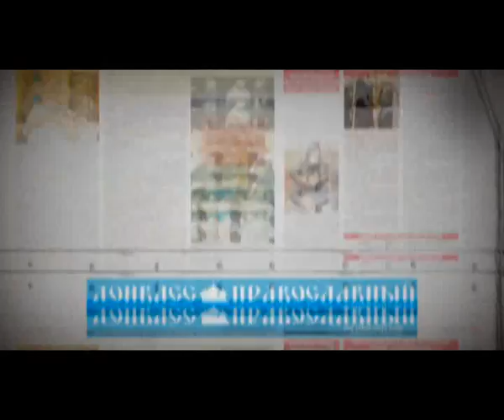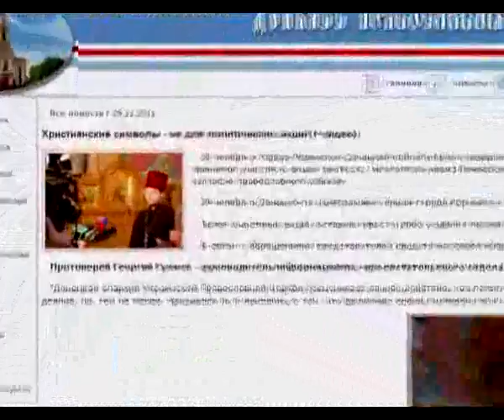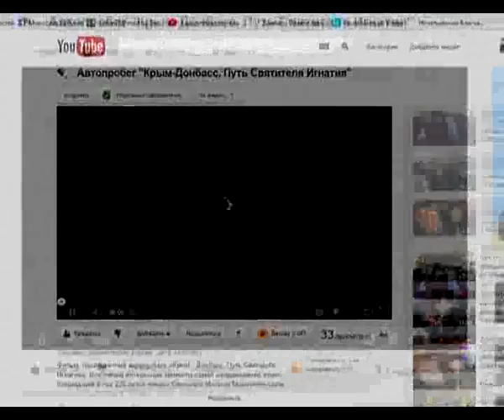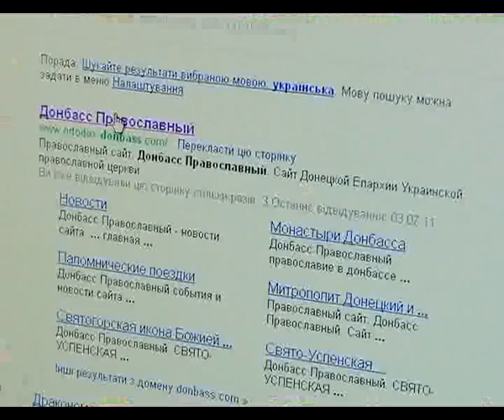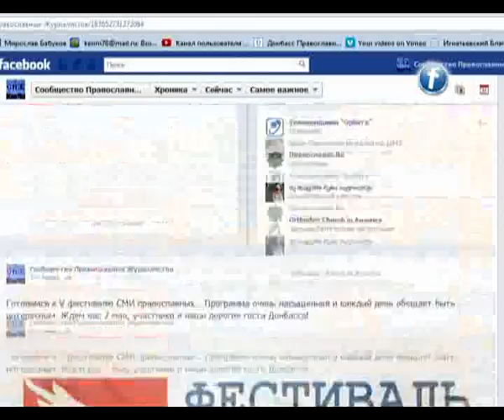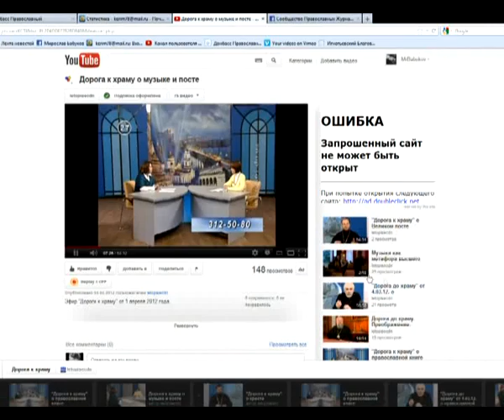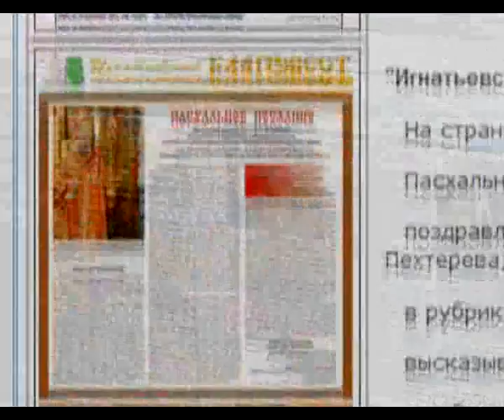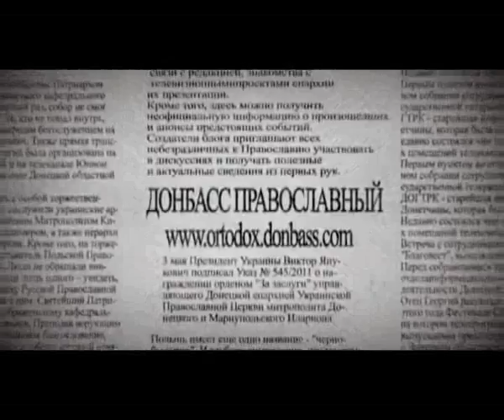Презентация медиапроектов Донецкой епархии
Презентация медиапроектов Донецкой епархии на пятом, юбилейном, Фестивале СМИ православных